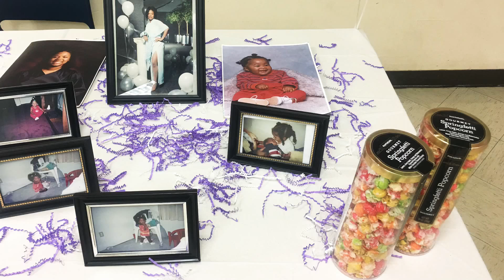DJ Jammin Jere 18th Birthday Party Log April 28, 2018